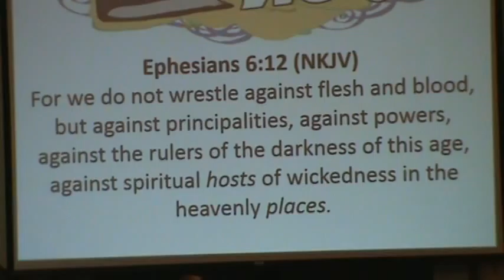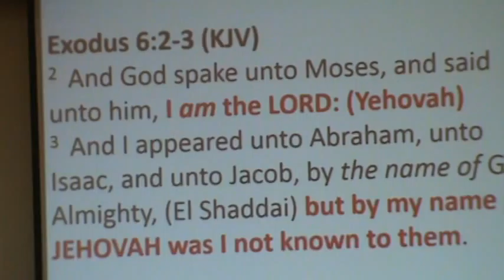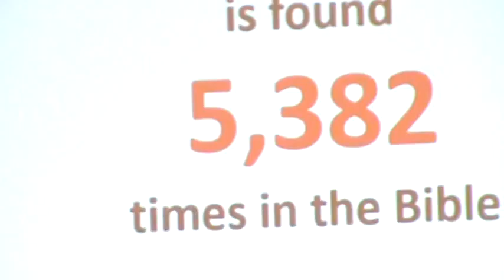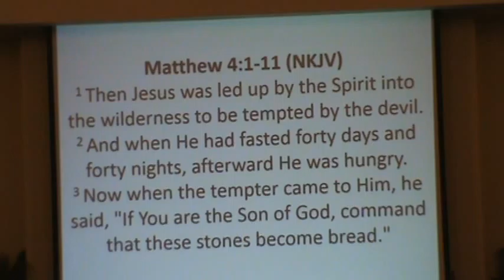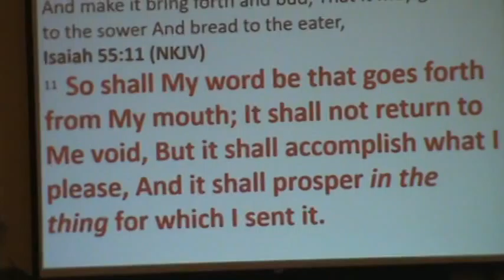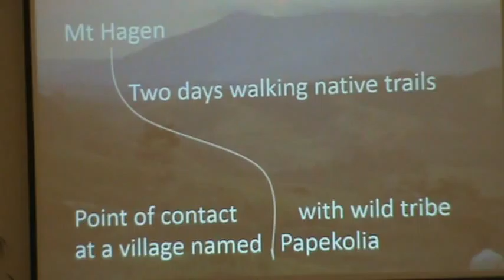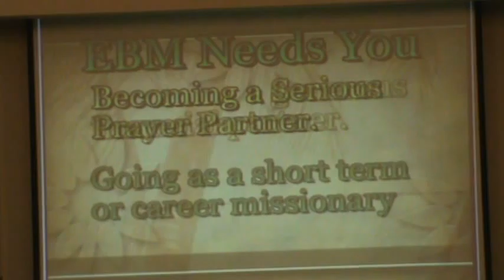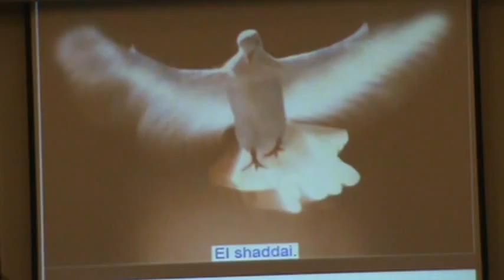SWORD OF THE SPIRIT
SWORD OF THE SPIRIT - PASTOR Gerald Bustin
Sunday  4-3-2016